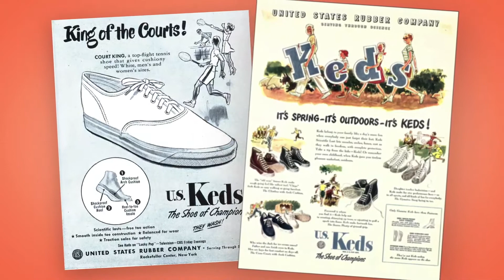A História do Keds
Vem conhecer um pouquinho mais sobre a história do Keds, o Tênis Casual Feminino mais amado e desejado ;) Com modelos como o Champion, Slip On, Double Dutch, a marca está sempre inovando e trazendo cada vez mais histórias pra contar. Ainda não tem seu Keds?

*Vídeo cedido oficialmente pela marca Keds